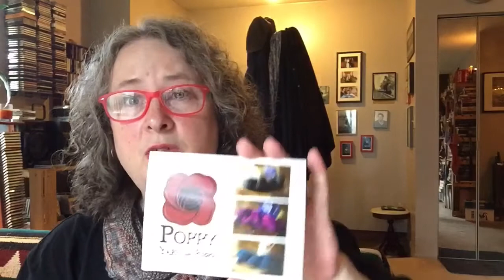Episode #21 - Epic Kniting Fail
Thanks for checking out my podcast about my love of knitting.

Show notes for this and all episodes can be found in the Creative Mojo group on Ravelry.

The music used in the opening credits is Welcome To Amber Valley by Tim Williams, used with the artist's permission.